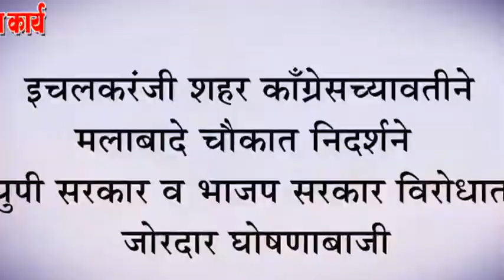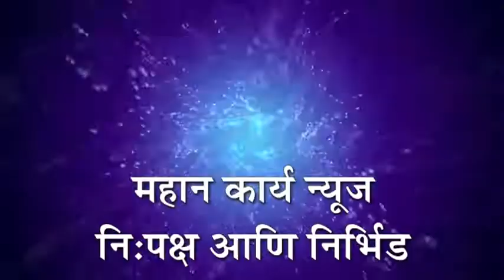इचलकरंजी शहर काँग्रेसच्यावतीने मलाबादे चौकात निदर्शने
इचलकरंजी शहर काँग्रेसच्यावतीने मलाबादे चौकात निदर्शने : युपी सरकार व भाजप सरकार विरोधात जोरदार घोषणाबाजी